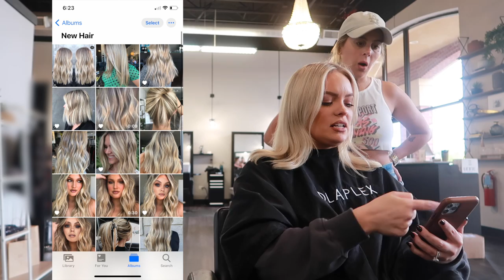HOW TO: FALL HAIR TRANSFORMATION 🍂 Come to the salon with me! | Platinum to Dimensional Blonde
Amanda's Formula:
Lowlight Root-Mids: Oligo Pro Gloss 8N, 7N, 7GV
Lowlight Ends: Oligo Pro Gloss 9N, 9NB, 9GV
Baby light: 20 vol @ base, Olaplex number 2 & 10 vol on ends
Rooted: L’Oréal Pro 9nb, 8nv, 8vg 9vol
End gloss: Oligo Pro 10gv